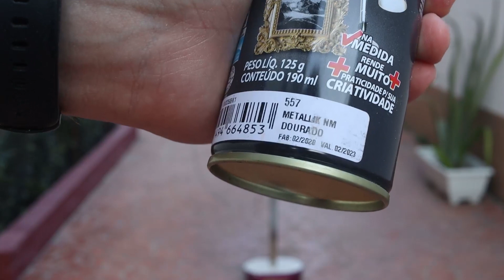Transformando um balde de tinta em puff - DIY Colorgin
No vídeo de hoje, Daniel, do @doconsidera ensina como é fácil transformar um balde de tinta, que iria para o lixo em um lindo puff para decorar aquele cantinho especial da sua casa.
Não deixe de conferir! Vem com a gente e transforme tud